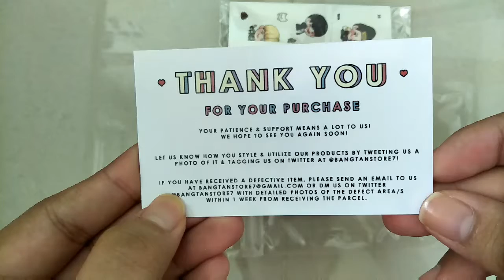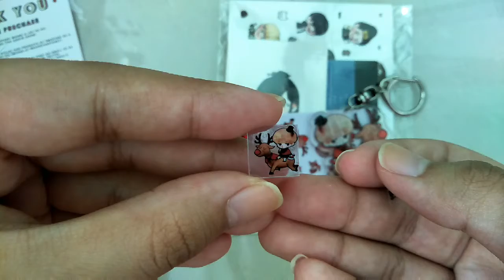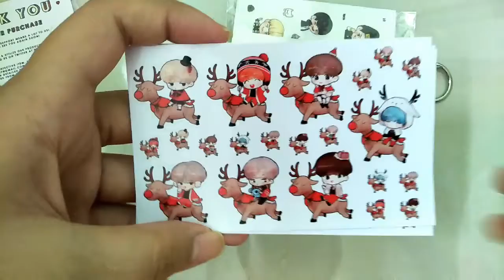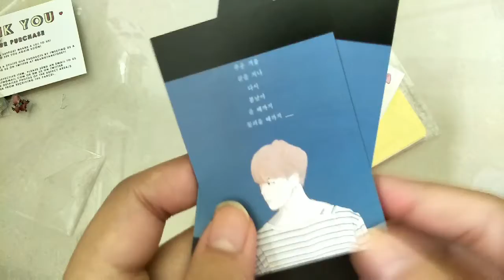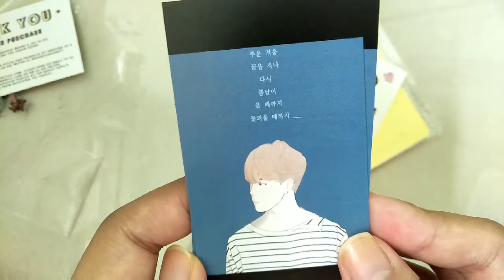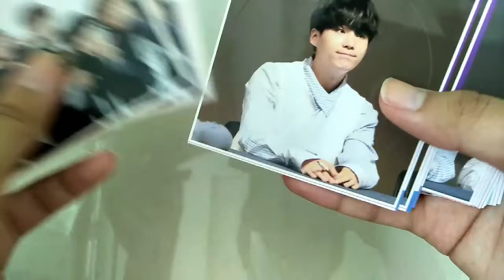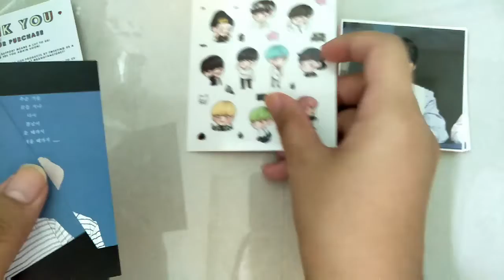UNBOXING | BTS haul #7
Hey guys! It's been a long ass time since I've uploaded some vids and here is it, a late Christmas video for you guys! I am actually thinking of waiting for my other items to arrive but it's been 2 weeks and I'm getting a little tiny bit of impatient, so I've made this video!

I am going to have quite a number of items coming up,  and hopefully it will all arrive soon ㅠㅠ. But owel, it's okay, I'mma just wait HAHA.

Thank you so much for watching, a new year is coming soon(which means hell [AKA school] is coming as well, which I probably wouldn't have much time to film), hope that everyone will start new afresh! 😊